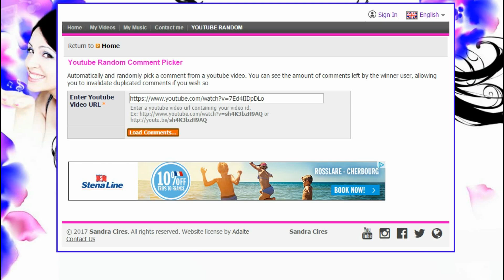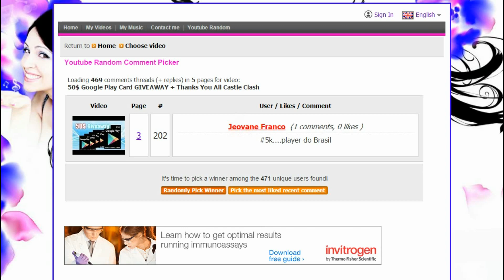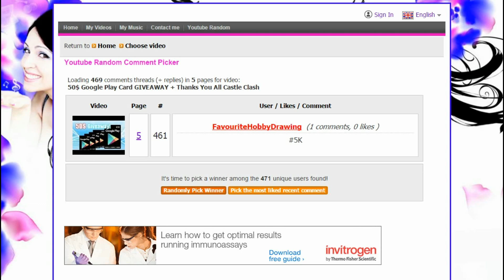$50 GPC Giveaway WINNERS Castle Clash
CONGRATULATION EVERYONE! THANK YOU for all your support.

I will ask for confirmation to make sure it's your account, so don't waste your time creating fake accounts.